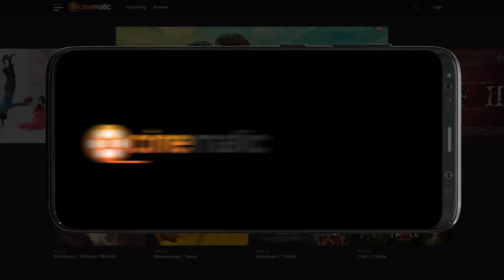Nona (নোনা) | Poddapuran | Arif | Rashid Polash | Sadia Mahi | Bibek Mazumder | Bangla Movie Song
Presenting Bengali Movie Song "Nona” Directed by Rashid Polash and produced by Punnah films. Star Cast Prosun Azad, Sadia Mahi, Shampa Reza, Sumit Sengupta.

Song Title: Nona
Liric tune composition: Bibek Mazumder
Singer : Arif
Acting: Prosun Azad, Sadia Mahi, Shampa Reza, Sumit Sengupta.
Film : Poddapuran
Director : Rashid Polash
Produce by Punnah films